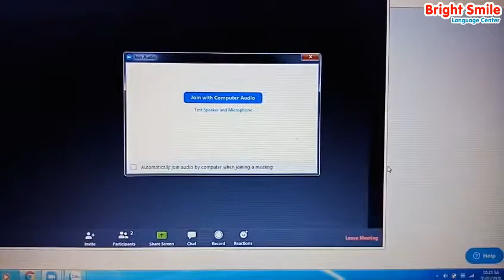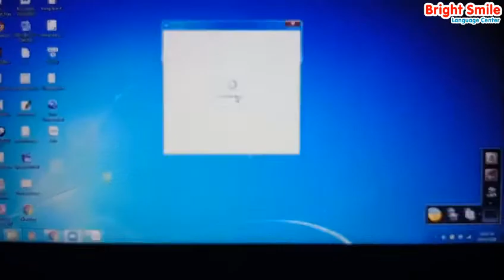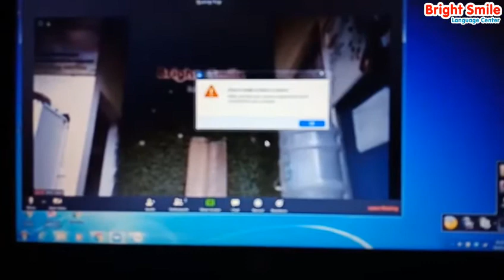Hướng dẫn sử dụng Zoom trên máy tính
Hướng dẫn sử dụng Zoom trên máy tính dành cho Phụ Huynh và Học sinh